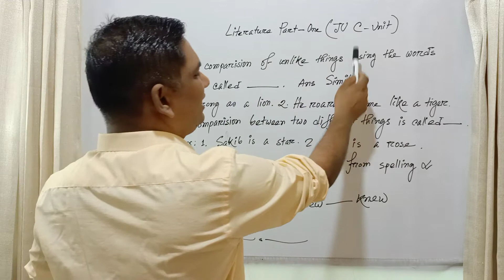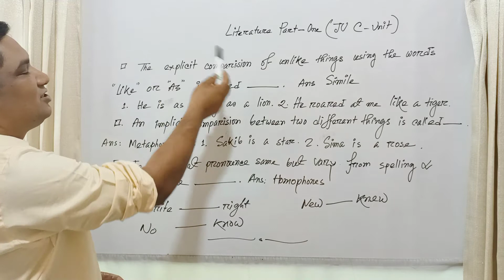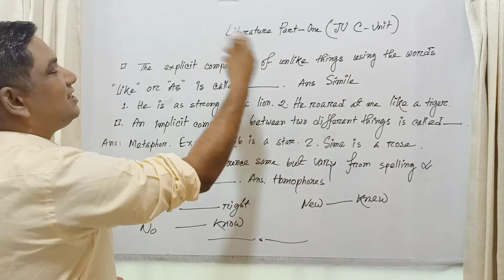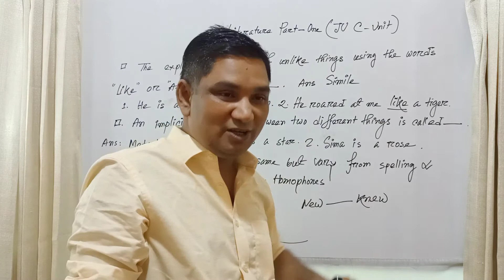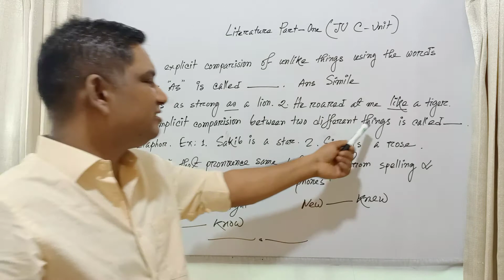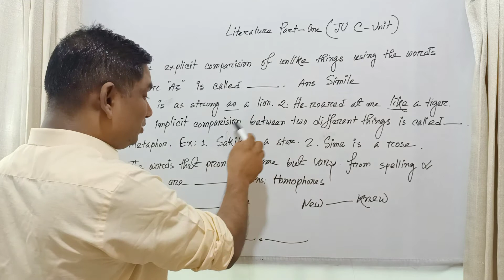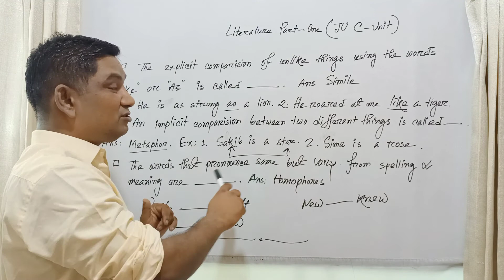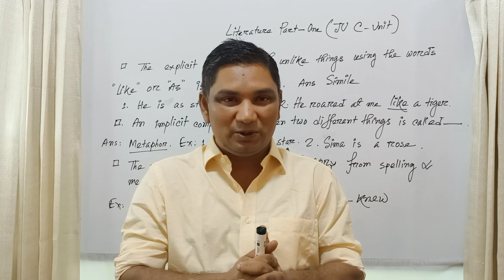Literature part-One by Atowar Rahman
Literature part-One by Atowar Rahman, I have tried to show how to become a learner of a public varsity. Basically, this video is a part of a video series of sentence correction which is a very important part of English grammar through which the authorities of PSC of Bangladesh, the authorities of the public universities of Bangladesh and even the all sectors’ authorities of job givers justify the public universities’ admission fighters and the job seekers how they are skilled at sentence correction. Most of the admission and job seekers do not understand how to make an incorrect sentence correct. I have been trying to help them for a long time in my class but in a limited capacity as I am professionally a teacher. But now I want to spread my theme of sentence all over my country named Bangladesh through this online based Google platform YouTube so that those who are not so expert in sentence correction can be skilled at this watching my video series. Recently, the University of Dhaka located at Bangladesh has declared they will take admission test with written part and where MCQ part is available like before. I think both from the side of written and MCQ, the university admission seekers will be highly benefitted if the video series regularly. Besides, the job seeks will get a right way of how they will make an incorrect sentence correct. For making an incorrect sentence correct, a student has to know the ins and outs of the sentence. Yes, I have tried to focus at my best. So, watch my video and be free from tension of sentence correction, please.